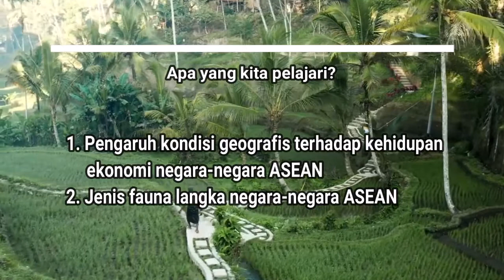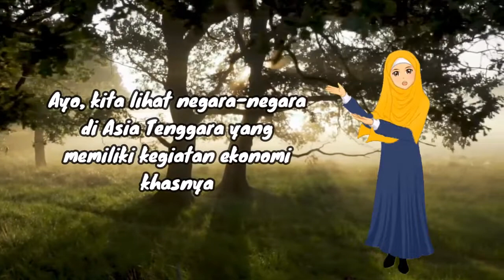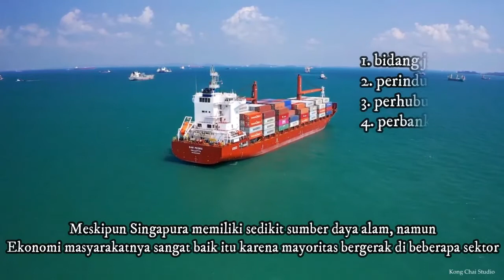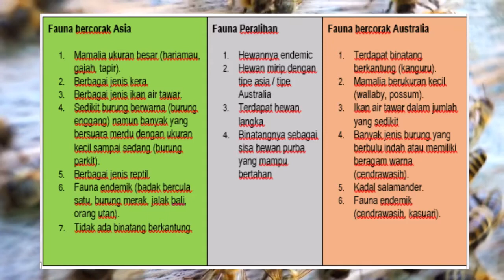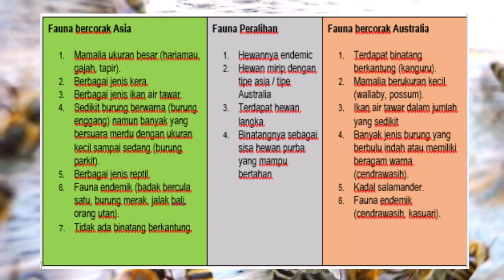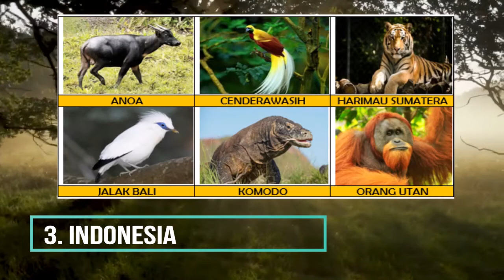Tema 1 Subtema 2 dan 3 Kegiatan Ekonomi dan Hewan Langka di Asia Tenggara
Tuliskan jawabanmu di kolom komentar untuk kegiatan ekonomi di negara Asia Tenggara lainnya ya